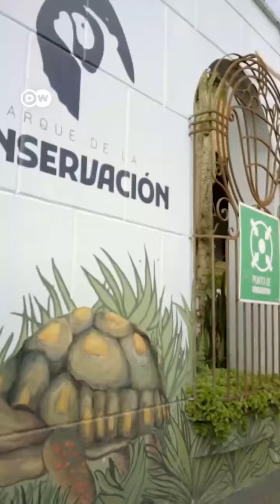De zoológico a reserva animal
El Parque de la Conservación de Medellín, Colombia, es un refugio para animales rescatados del tráfico ilegal y del cautiverio. En el predio del que fuera durante 60 años el Zoológico de Santa Fe, se erige ahora un refugio que ofrece espacios amplios y naturales para la rehabilitación de animales, los cuales pueden a veces ser reintegrados en su hábitat natural.